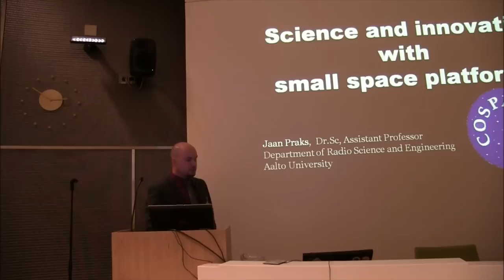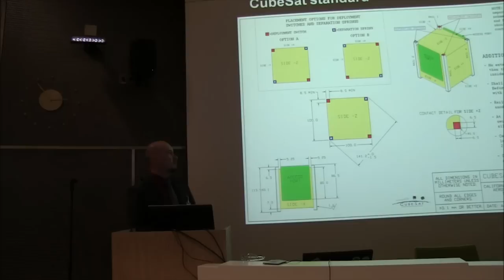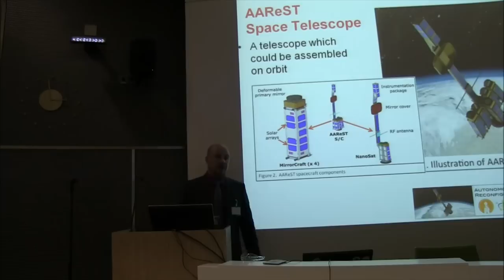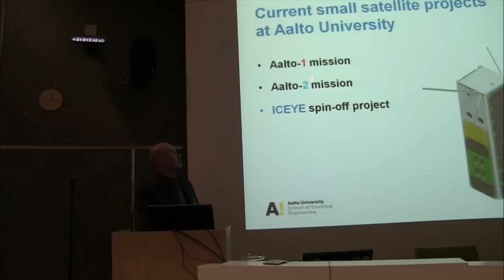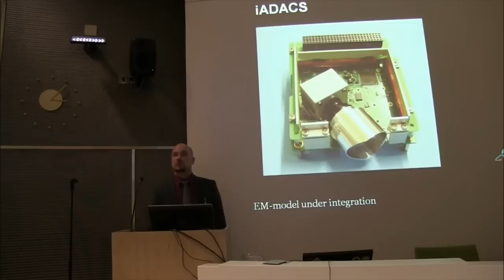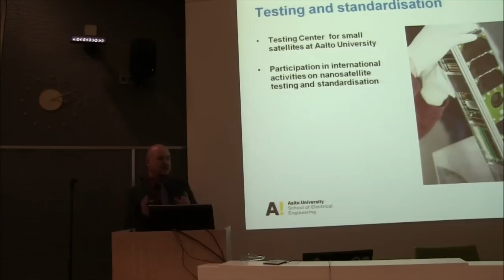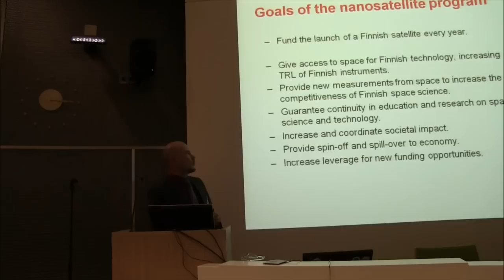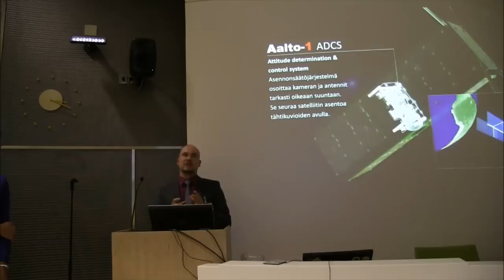Jaan Praks: Science and innovation with small space platforms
Talk given June 2nd on the "Finland member in Cospar for 50 years" -seminar held at Finnish Meteorological Institute.